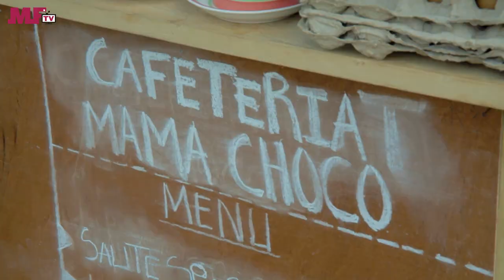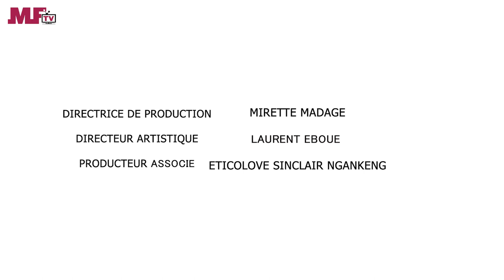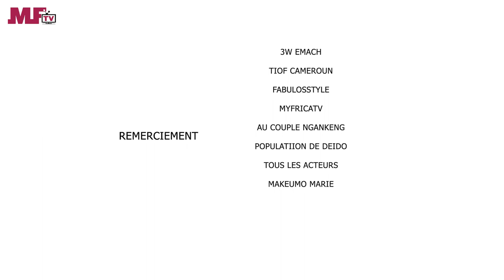Cafétéria Mama Choco - La malhonneteté de Mama Choco - Une Web serie africaine (Ep#14)